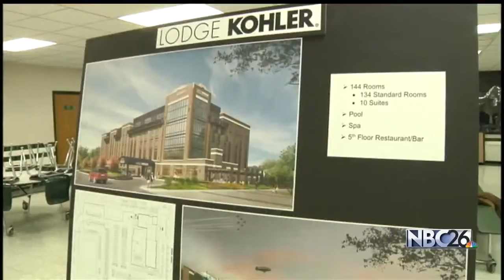Hundreds pack Ashwaubenon High School to share hopes, concerns over Titletown District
ASHWAUBENON, WI -- It was standing room only at Ashwaubenon Public High School Thursday night.

It was there that new details of the multi-million dollar plans for the future of the Titletown District were given out to neighbors.

Hundreds of people were eager to learn more tonight about how this $120 million project will change their neighborhoods. For neighbors closest to the site, their concerns go beyond noise, and traffic.